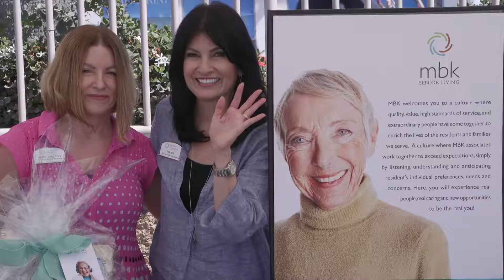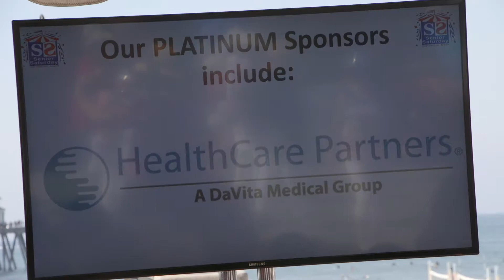Senior Saturday SCH NOV 2017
A Surf City Highlight...Annual Senior Saturday
Where do people, family and seniors go to find out the latest about the fastest developing group segment in America today: Senior Saturday. Age On and practice Active Aging as we all ag – and all was on display at Pier Plaza, September 7th

This program and other community programming can be found daily on HBTV 3, produced by the City of Huntington Beach and the PCTA.